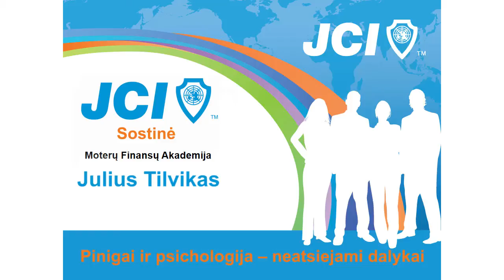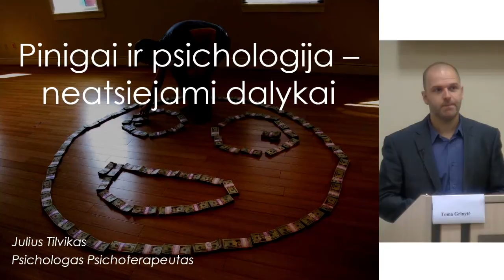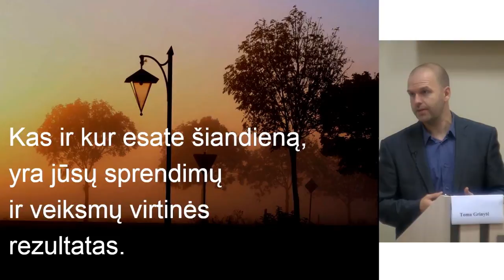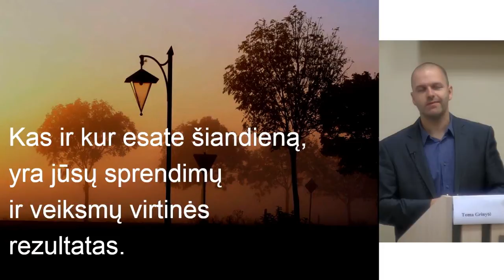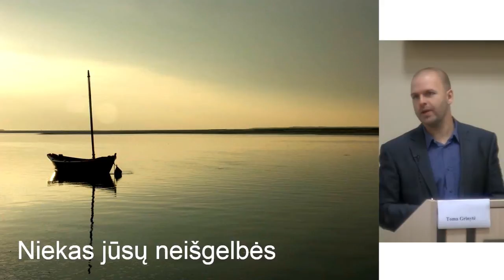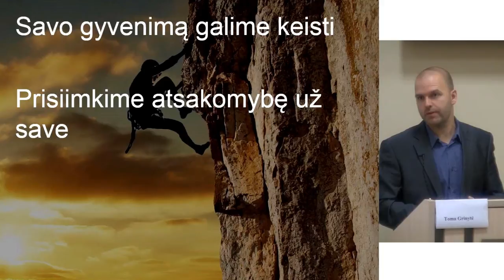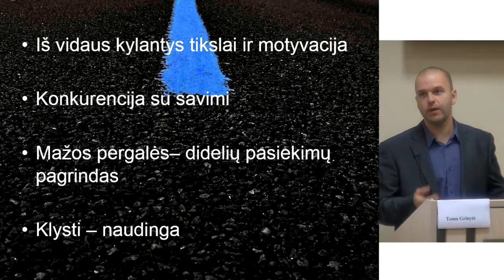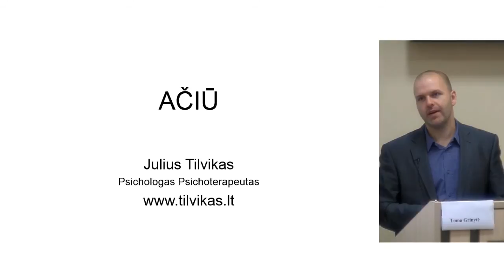JULIUS TILVIKAS - „Pinigai ir psichologija - neatsiejami dalykai“